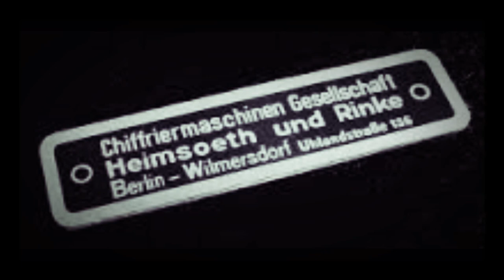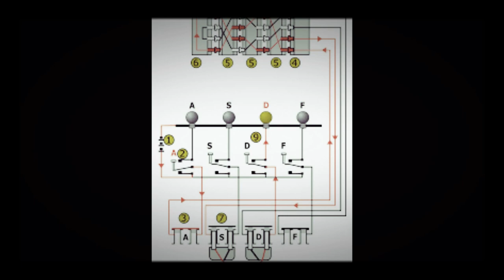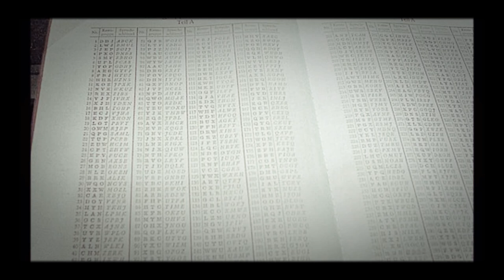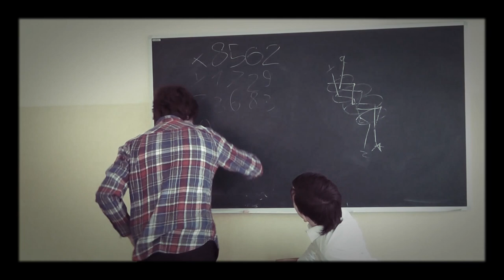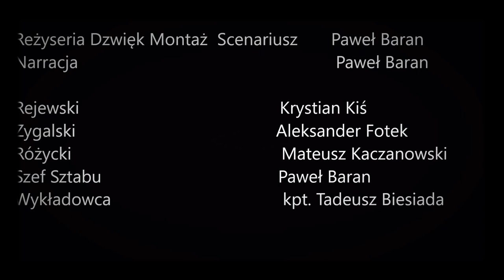Rozwiązanie Enigmy - cud rękami Polaków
Historia powstania, działanie, procedury oraz rozwiązanie Enigmy - największej zagadki świata.